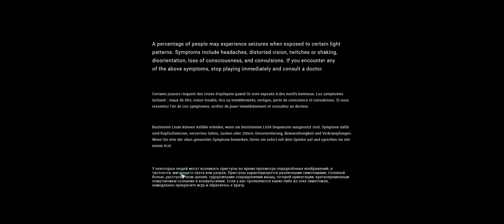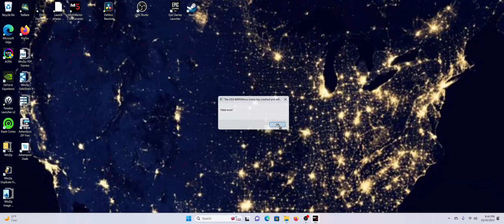MechWarrior 5 YAML Modded: High Reward Mission - Charity Case all parts. Episode 60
A Fresh Start using the Yet Another Mechlab series of mods and MANY others as they become compatible  beginning in 3015 with the original Campaign then all current DLC's in order of the dates they kick in (See below for Modlist.jsn)
DLC 1 Hero's of the Inner Sphere - 3015
DLC 2 Legend of the Kestrel Lancers - 3026
DLC 3 A call to Arms - spawns as a high reward quest mission after 3025
DLC 4 Rise of Rasalhaque - 3034
DLC 5 Dragon's Gambit - 3039
Clan Invasion (via Mod) - 3048
Mechwarriors 5 is the latest in a long line of MW based games (I've played since 1997) and is itself based on the Tabletop game BattleTech (which is also now a PC based game).In the game you take command of a mercenary company with a lance of up to four battlemechs (5 to 15 meter tall humanoid machines) and fight your way through numerous missions in a vast section of our universe known as the Inner Sphere. The universe is so vast and it's story so deep it has spawned over 100 books telling the story of the hero's and anti-hero's of it's age

Modlist